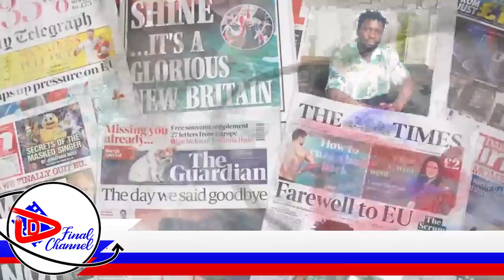MZEE JJEMBA AKATAMBI KAMWONGEDDE MIKISA, AGUDDE MU BINTU. CALVIN KAYANJA AKIKOZE.BI MAMA BIMWEYUNIDE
TRENDING STORY